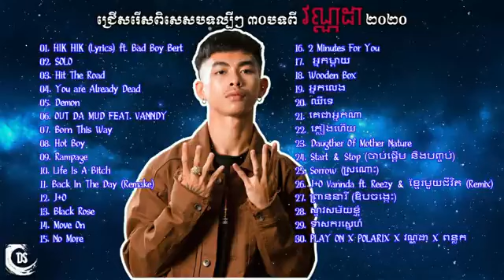ជ្រើសរើសពិសេសបទល្បីៗ🥰🫶💕Best Famous Hit Songs from Vannda 2020 HIK HIK